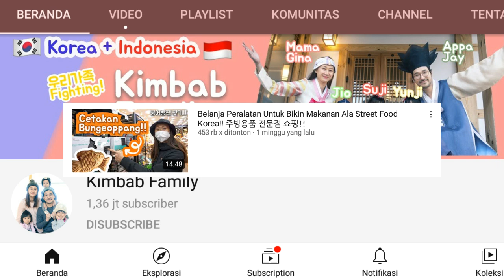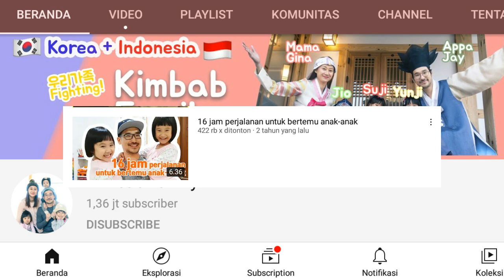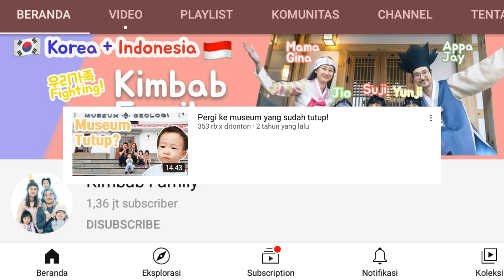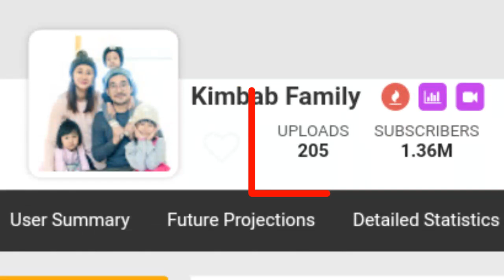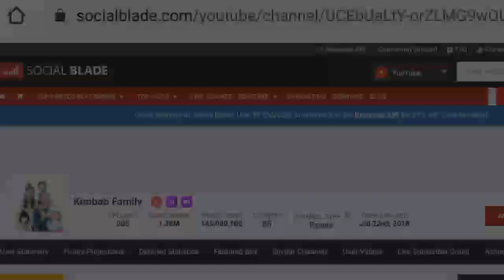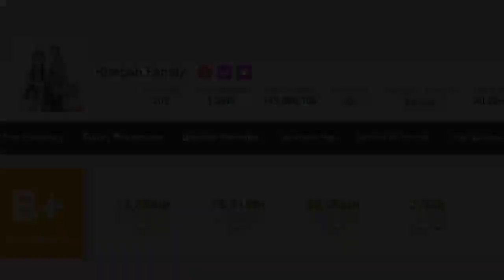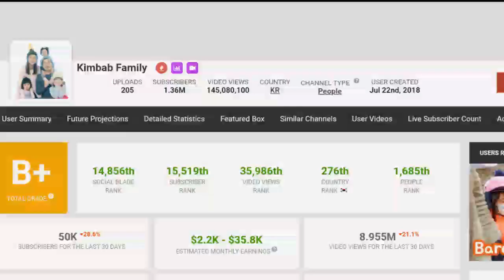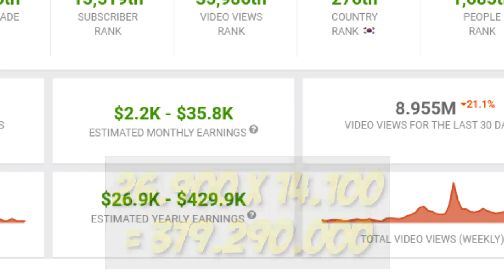Gaji Youtube Kimbab Family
Silahkan request siapa lagi yang mau direview.

Gaji youtuber
Gaji youtuber pemula
Gaji youtuber terbaru
Penghasilan youtuber